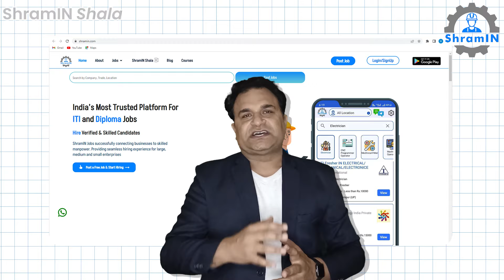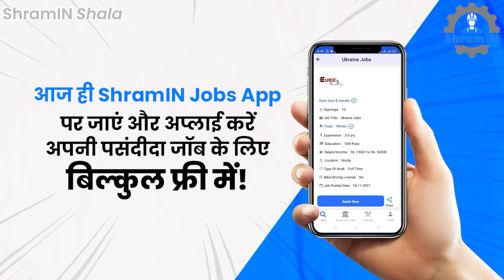ITI Draughtsman Trade के Job Role और Career Option | Career Options for Draftsman in India